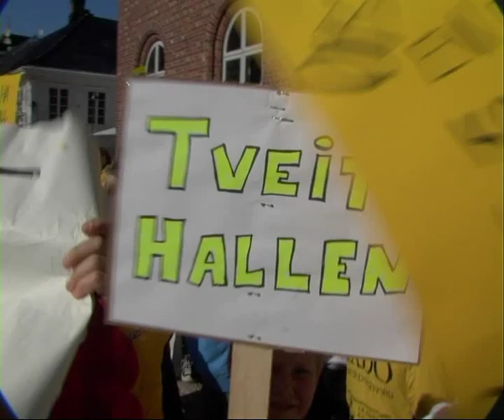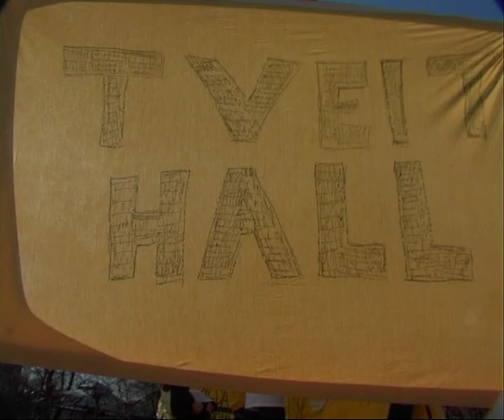Tveit Veterankorps presenterer Torvet i Kristiansand 12april 2011.avi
Tveit Veterankorps presenterer et fantastisk oppmøte på Torvet i Kristiansand 12 april 2011. Nær sagt hele bygda stilte opp og klarte å overbevise politikerne om at det endelig er Tveit sin tur til å få en ordentlig idrettshall. Gratulerer!